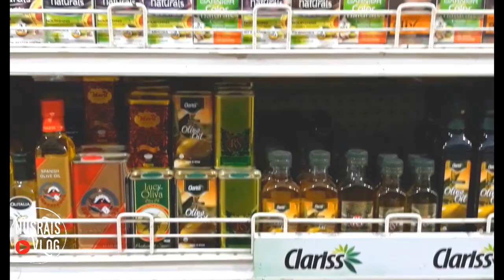আমার আজকে সারাদিন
আসসালামু আলাইকুম। আশা করি সবাই ভালো আছেন। এটা আমার4th ভ্লগ।

আমার নিত্য দিনের সময় গুলো আপনাদের সাথে শেয়ার করার প্রত্যয়ে ভিডিওটি করা, আশা করি পুরো ভিডিওটি দেখবেন এবং আপনাদের ভালো বা মন্দ লাগা গুলো অবশ্যই কমেন্ট করে জানাবেন।

যেন সামনের দিনগুলোতে আপনাদের ভালো লাগা গুলো প্রাধান্য দিয়ে আপনাদের সাথে নিয়ে সামনের দিকে এগিয়ে যেতে পারি। আমাদের জন্য দুআ করবেন এবং আপনাদের জন্য অনেক অনেক দুআ ও ভালোবাসা রইলো।